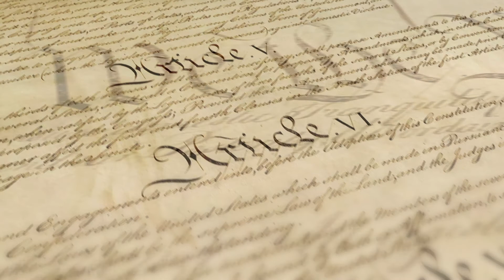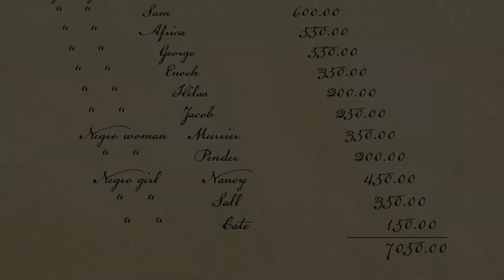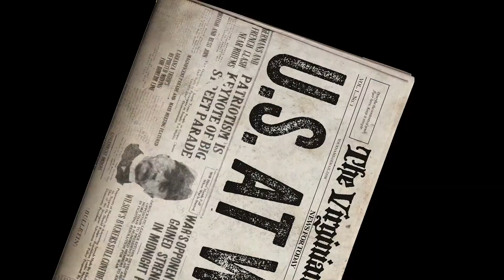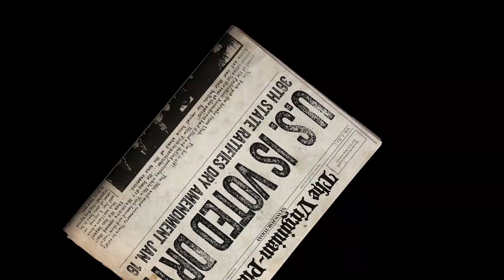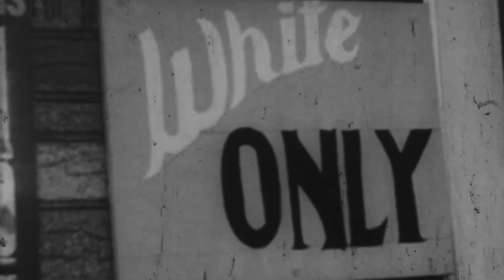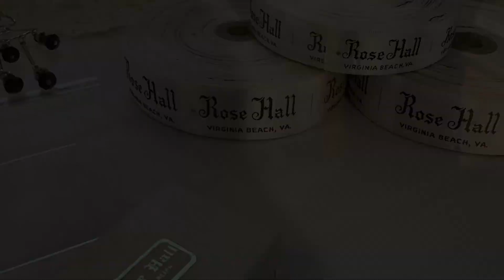Welcome to the Francis Land House!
The historic Francis Land House, built circa 1805,  was once surrounded by hundreds of acres of farmland. It served as the home of Francis Land VI, a wealthy plantation owner from a prominent family in Princess Anne County, Virginia.

While the architecture of the house is Georgian, the interior style is Federal. The house is furnished with a mix of period antiques and reproductions to interpret the period that Francis Land VI and his wives and daughters were in residence, circa 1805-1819.

Tours of the Francis Land House consider plantation life; the roles of the household members, both free and enslaved; Federal style; and ways that the formation of the new nation affected private lives. Tour guides also discuss the colorful history of the house in the 20th century, when it functioned as the Rose Hall Dress Shop.